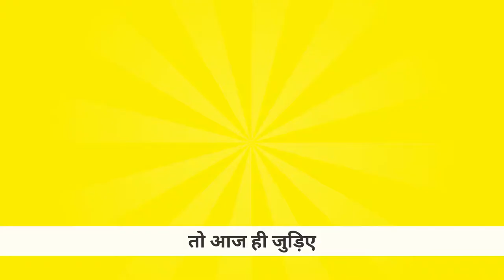Animation Explainer Video Making Company, Make Business Explainer Video From Products to Services!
You can learn about Animation Explainer Video Making Company, PLEASE

This video is all about Animation Explainer Video Making Company valuable information but also try to cover the following subject:

One thing I discovered when I was researching information on Animation Explainer Video Making Company was the lack of relevant details.
Animation Explainer Video Making Company nevertheless is an subject that I understand something about. This video for that reason should matter and of interest to you.

Follow our video clips regarding Animation Explainer Video Making Company and various other similar topics on

If you were looking for more info about make explainer video or video animation company did this video assistance?